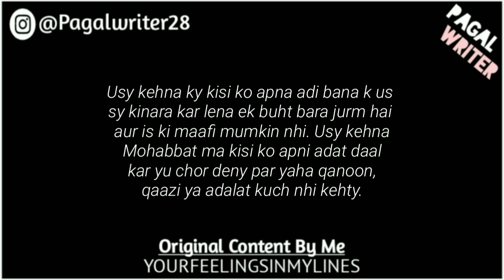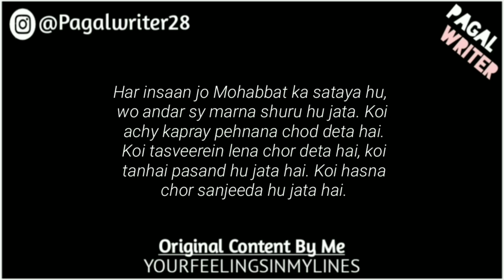Mohabbat Main Kisi Ko Chor Dena Ek Qatal Hai! - Heartbroken Lines Status - WhatsApp Status Poetry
bf,
9200 shashank singh tik tok,
love status,
guru randhawa,
poetry,
poetry status,

Gf/Bf_PoetryOfLove